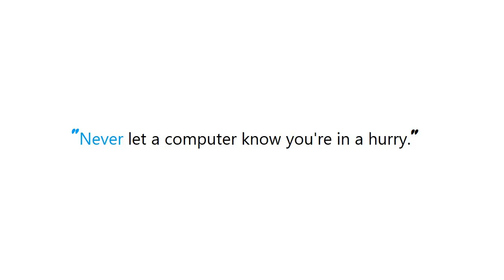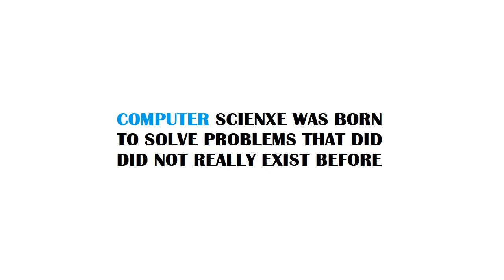PYTHON : What is the difference between "datetime.timedelta" and "dateutil.relativedelta.relativede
PYTHON : What is the difference between "datetime.timedelta" and "dateutil.relativedelta.relativedelta" when working only with days?

PYTHON:Whatisthedifferencebetweendatetimetimedeltaanddateutilrelativedeltarelativedeltawhenworkingonlywithdays? PYTHON #: What is the difference between #"datetime.timedelta" and #"dateutil.relativedelta.relativedelta" when working only with days?

Guide : [ PYTHON : What is the difference between "datetime.timedelta" and "dateutil.relativedelta.relativedelta" when working only with days? ]